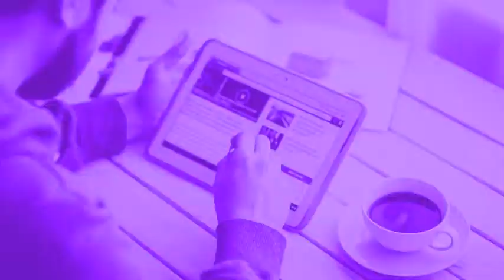slideshow After Effects Template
Hello, everyone. This is my first project. It has been always hard for me to get motivated. So I decided to make a template about motivation but you can use it for many other purposes.

It is fully editable, allowing you to easily pick your own colour palette. You can simply drop your media into an impressive range of layouts and design options. It is perfect for displaying your travel photos, sport and music events, or presenting a professional slideshow for any event.

Main features:

Duration – 0:39
51 Photo/Video Placeholders
23 Text Placeholders
Controller Layer
24/7 Free Support
Free Font
Video Tutorial
Music & soundFX:

Upbeat Corporate Uplifting Motivational